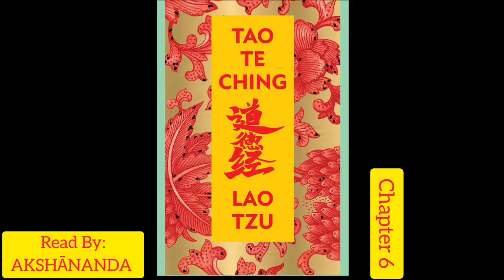Tao Te Ching: Chapter 6. Read by AkshĀnanda.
Tao Te Ching: Chapter 6.
Read by AkshĀnanda.

Translation by WikiSource